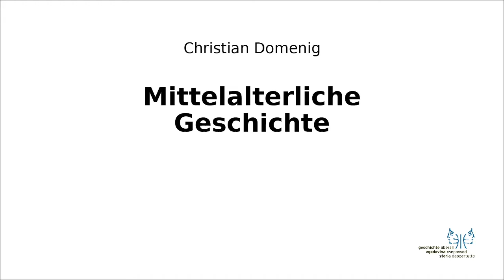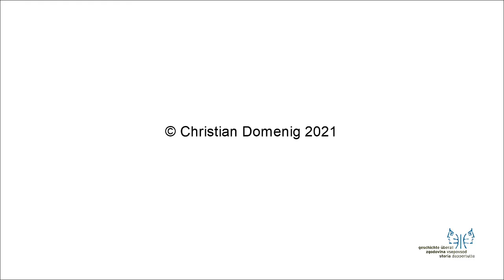Mittelalter II 2 Lechfeld